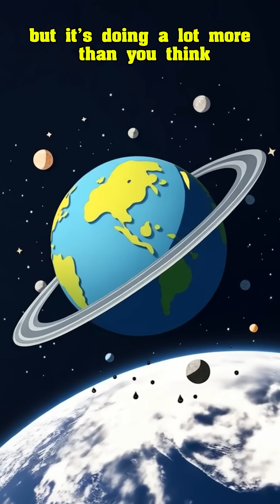What If the Moon Disappeared? – Earth Without Its Cosmic Partner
What would happen if the Moon suddenly vanished from the sky? 🌍🌙
In this short explainer, we explore how the Moon shapes life on Earth — from driving ocean tides and stabilizing our planet’s tilt to influencing the seasons and climate.

But without it, Earth would be a very different place — darker nights, chaotic seasons, weaker tides, and more. Join us as we imagine a Moonless Earth in this fun and scientific animation!

🎓 Animated in the style of Kurzgesagt – In a Nutshell, this video breaks down science in under 3 minutes.